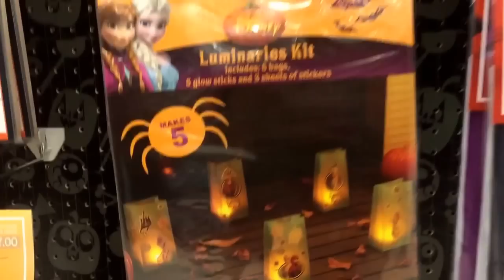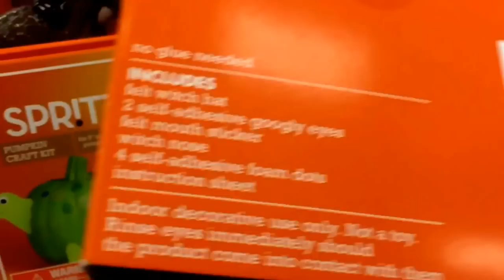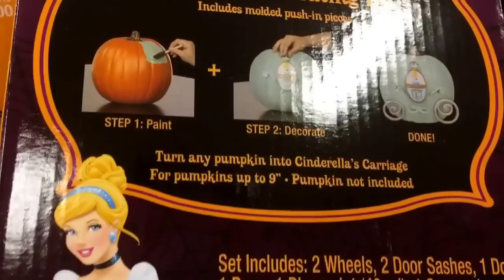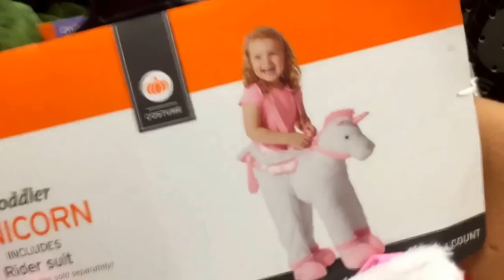萬聖節特集 美國賣場Target 準備過萬聖節囉！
萬聖節 (Halloween) 是在每年的十月三十一日，當天晚上打扮得「鬼」模「鬼」樣，愈嚇人愈好。小孩子則忙著挨家挨戶要糖果，而且不忘說句「 Trick or treat， 」 (給糖吃，不然就搗蛋 )。
萬聖節究竟怎麼來的？其實在天主教會裡面，十一月一日是諸聖節 (All Saints Day)，隔天十一月二日則為萬靈節(All Souls Day，或譯為追思亡者節 )，可以說是萬聖節的起源。
天主教會將一些生前具有超高德性的信徒封為聖人，以表彰那些信徒，並立為其他信徒所遵循的模範。但因為具有非凡德性的信徒其實不少，只是不為人知而已，對於那些沒沒無聞的人來說，教會未將其立為聖人，好像有點不公平，所以在諸聖節那天，紀念所有被教會冊封的聖人及應該被封為聖人卻未被封聖的信徒。
其實，早在西元前數世紀，凱爾特人（Celts，居住在蘇格蘭、威爾斯及愛爾蘭等地）便在十月三十一日的時候，慶祝一個名為「 Samhain 」的節日。因為在十月底，活人世界跟死人世界之間的界線會變得模糊，因此死人的靈魂很容易進入活人的世界，跟我們農曆七月開鬼門的傳說很像。在那一天，大家會穿著奇裝異服，在外面遊行，希望能把外面的孤魂野鬼給嚇跑。
至於南瓜燈的由來，與愛爾蘭的一個傳說有關。相傳古時候有個人名叫 Jack，一天到晚喝醉酒。有一天大概又喝醉了，竟然將撒旦哄到樹上，又叫撒旦在樹上刻了一個十字架，結果撒旦被困在樹上下不來。後來Jack 就跟撒旦談條件，如果撒旦能保證他死後不會進地獄，就會把撒旦弄下來，撒旦果真答應。然而他不入地獄，卻也進不了天堂，只好在黑暗世界中不停地遊蕩。撒旦給他一個大頭菜挖空做成的燈籠，裡面放著炭火，讓他在黑暗的世界中能夠找到路。
這種燈籠稱為 Jack-o-Lantern，愛爾蘭人在慶祝萬聖節時，都會提這種燈籠。本來是用大頭菜 (turnip )做的，後來愛爾蘭人移民到美國之後，發現用南瓜來雕刻更加容易，所以大頭菜燈就變成了南瓜燈。
至於 Halloween 這個字的意思，是從 All Hallows Eve (Hallows 指聖人 )而來，即指十一月一日諸聖節的前一天晚上。